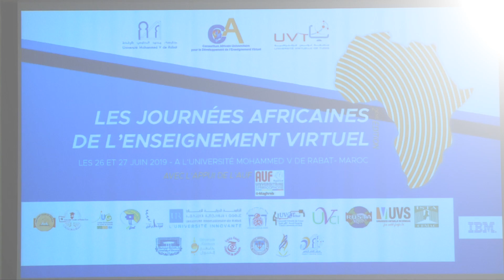انعقاد الملتقى الثاني للاتحاد الإفريقي لتطوير التعليم الافتراضي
افتتحت بالرباط، أشغال الملتقى الثاني للاتحاد الإفريقي لتطوير التعليم الافتراضي الذي تنظمه كل من جامعة محمد الخامس بالرباط، والجامعة الافتراضية بتونس، بشراكة مع الوكالة الجامعية الفرنكوفونية بالمغرب العربي، وبدعم من برنامج "الأمة الإفريقية الرقمية إي. بي. إم".